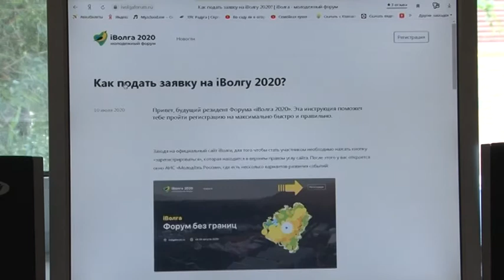Фестиваль обновляется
26 июня стартовал приём заявок на участие в Молодёжном форуме Приволжского федерального округа «iВолга». Как будет проходить форум в этом году? Каков настрой участников и организаторов? И чем же отличается «iВолга 2020» от своих предшественниц?